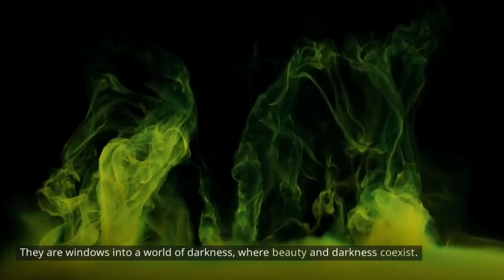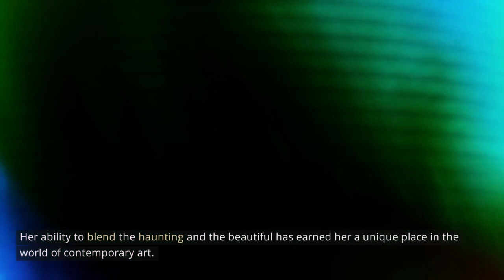Laurie Lipton's Bewitching Art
Prepare to be enchanted by the mesmerizing world of Laurie Lipton's artistry! 🖤 In this captivating video, we delve deep into the intricate and hauntingly beautiful works of the renowned artist, Laurie Lipton. From her meticulously detailed pencil drawings to her thought-provoking themes, Laurie's art is nothing short of bewitching.

Join us on a journey through her darkly surreal creations, and discover the secrets hidden within the lines and shadows. Laurie Lipton's work challenges conventions and invites you to explore the depths of your imagination.

Explore the enigmatic world of Laurie Lipton with us and let her art leave an indelible mark on your soul.